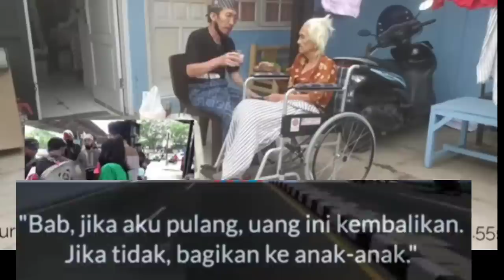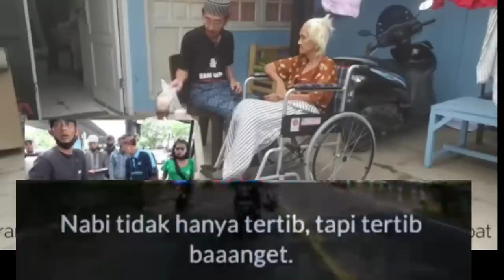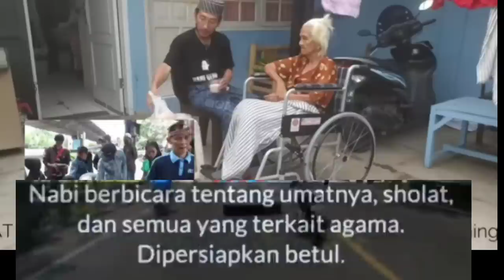KOH AGUS TAN MANGKAT INNALILLAHI WAINAILAIHI ROJI'UUN